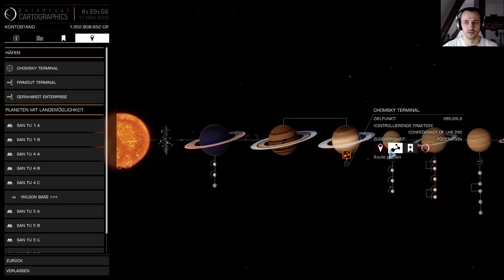ELITE DANGEROUS | #126 | Der perfekte Abschluss ist ein Muss! | [Cam]